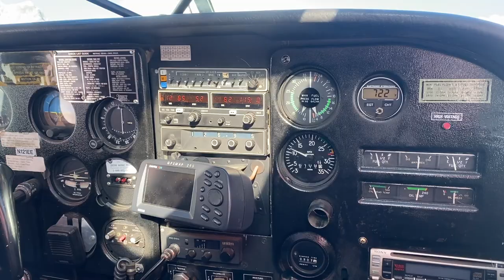Denali Expedition 2022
Summary video of our June 2022 Denali expedition to climb Alaska's and North America's highest peak.

Climbers - Kris McMurran & David Munn (Caledonia Adventures)

It was a pleasure to share the mountain with the other climbing teams, guides and National Park Rangers (NPS) we encountered during our expedition, who all helped to make it an even more memorable experience. Please feel free to get in touch and we hope you enjoy the video :)

All music is by the awesome @Sappheiros (Dawn, Universe & Embrace)